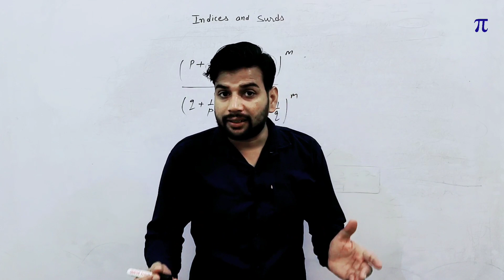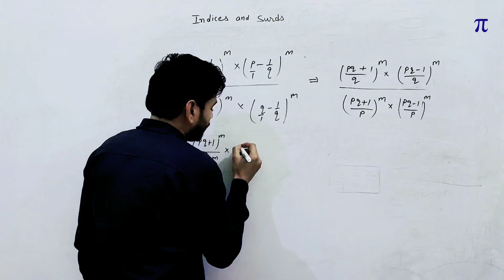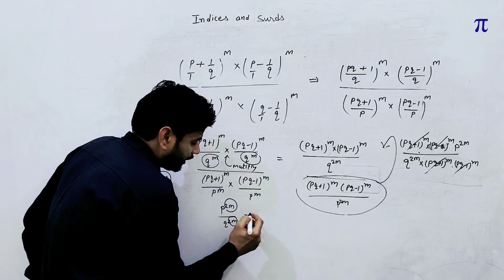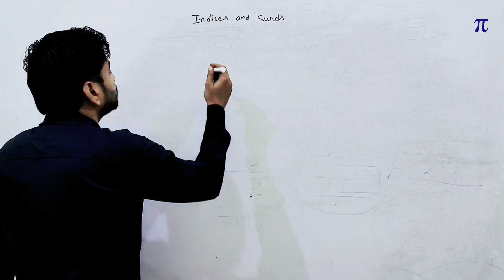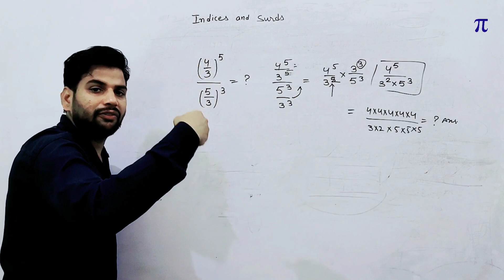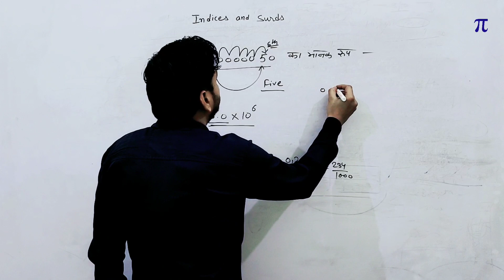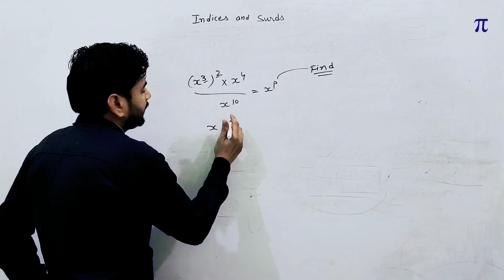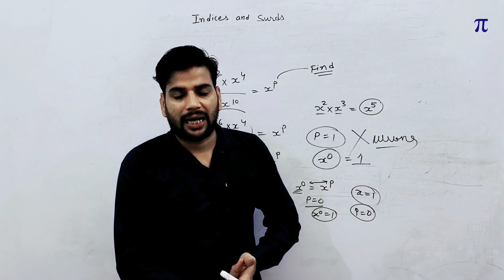Mastering Indices and Surds: Haryana Super 100 Exam Preparation | Part 2 | JNVMaths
🔢 Dive deep into the world of Indices and Surds with JNVMaths as we guide you through an intensive Haryana Super 100 Exam Preparation session! 🎓 Unlock the secrets behind these crucial mathematical concepts, gain valuable tips, and boost your confidence for the upcoming exam. Whether you're a student aiming for the Super 100 or just looking to strengthen your math skills, this video is your ultimate resource. Join us on this educational journey and let's conquer Indices and Surds together! Let's make math not just a subject but a passion! 🌐

📚 Book Link:
📚 Volume 1 📚

📚 Volume 2 📚